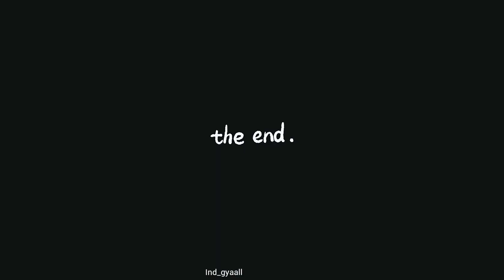Ben & Alice | There's nothing holding me back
movie = plus one
song = there's nothing holding me back